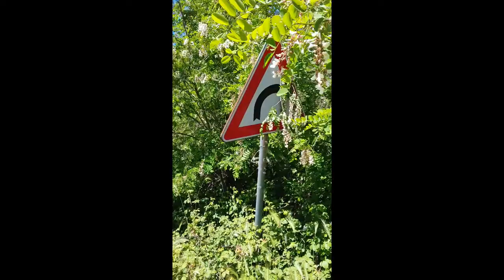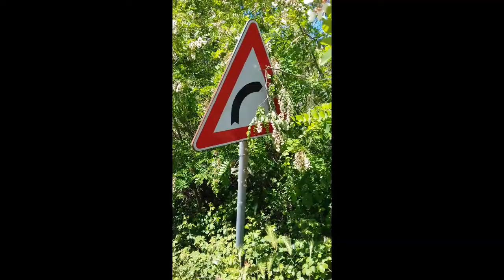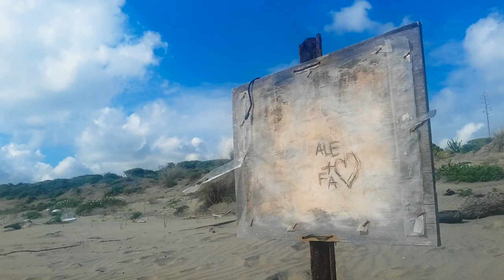Ven-Lun 4/5 '17